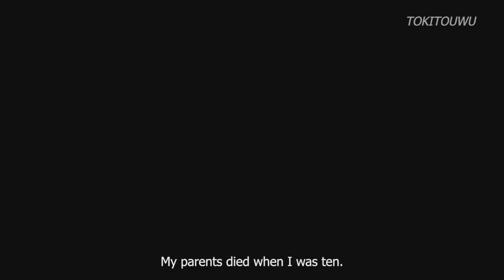EPISÓDIO 8 EM PORTUGUÊS PT/BR!!! Demon Slayer - 2°Temporada | Kimetsu no Yaiba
TEMAS:
2 temporada de demon slayer
2 temporada demon slayer
2 season demon slayer
2 temporada de kimetsu no yaiba
2 season kimetsu no yaiba
2 temporada demon slayer
2 temporada de demon slayer
2 temporada de kimetsu no yaiba